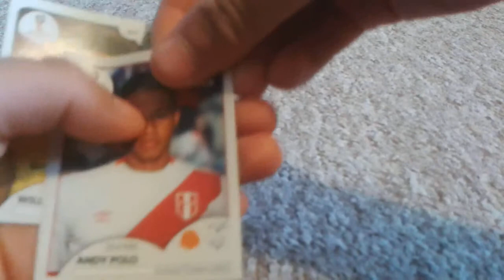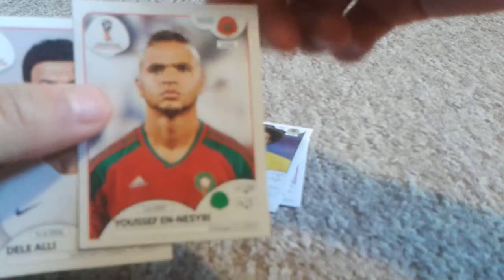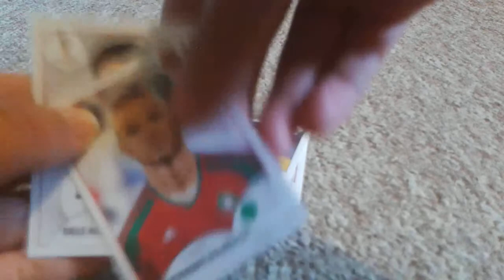Russia World Cup sticker opening part 6